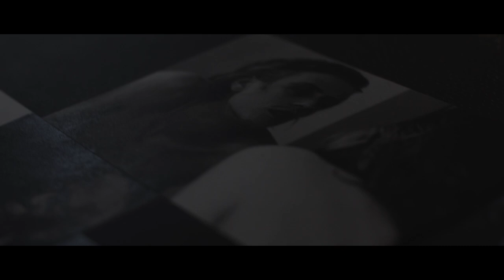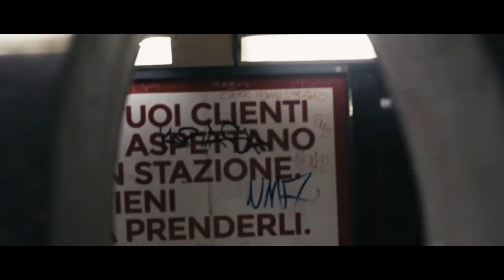Portrait of a young dreamer - Corso triennale in Video Design | IED Milano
Risultato dell'esame di Progettazione Multimediale del primo anno. Lo studente Andrea Forlano ha presentato questo video ritratto inconsueto, a tratti eccentrico della storia di Pier, lontano dalla sua terra e con un grande sogno.